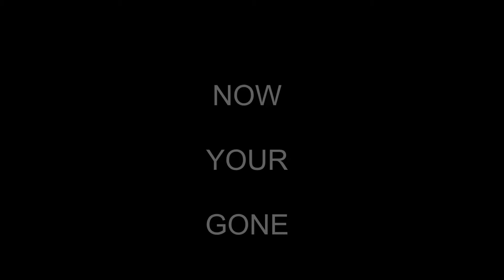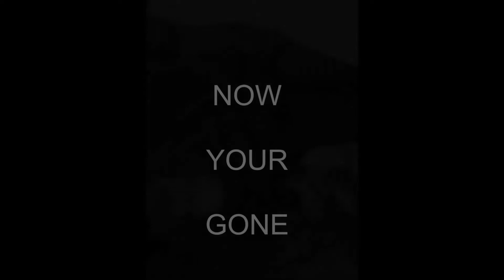Now Your Gone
Now your gone D':
this pony, snowy, was my absaloute life ask anyone cause they'll all agree. there was one point where instead of getting my own horse i wanted to lease him! he gave me my confidence and toor it down but no matter what we went through i always and still do loved you i got told this morning about this and i cried all the way to school and at lunch and recess i couldnt get u off my mind i was balling my eyes out i never expected this it was so sudden and now your gone and i never got to say goodbye R.I.P the snowmaster as i call you